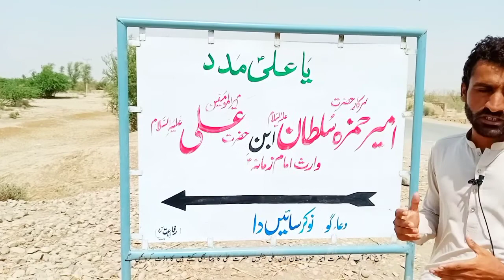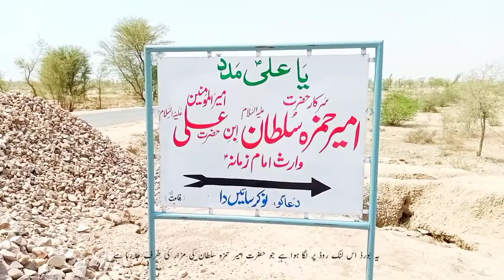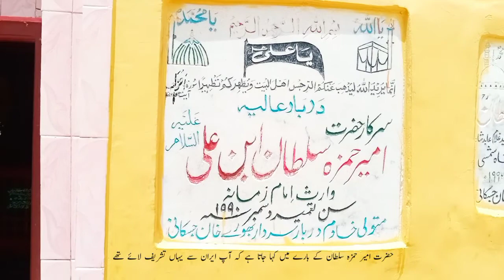Hazrat Ameer Hamza sultan ka mazar